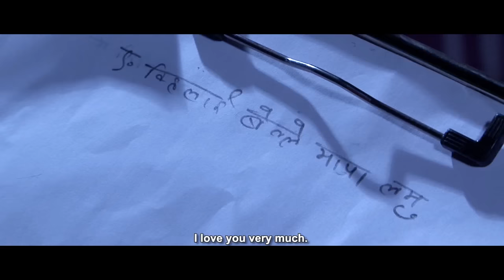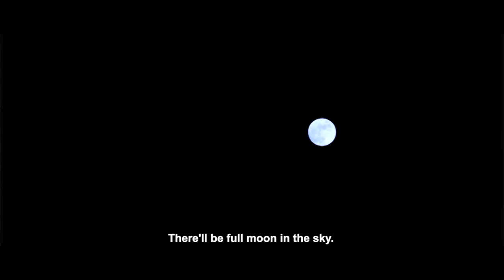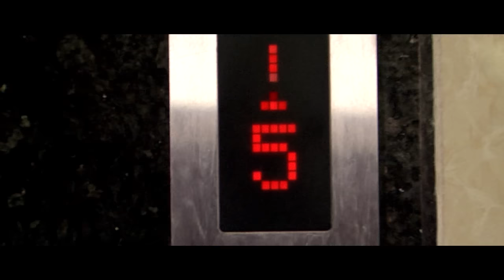Yumpo Deurali II Superhit New Gurung Full Movie II with English subtitles Part- 2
Written: Late Lok Bahadur Gurung
Writer/Director: Bed Bahadur Gurung (Shyam)

Cast: Sajan Gurung, Dhanmaya Gurung, Laxmi Gurung, Rupa Devi Gurung, Anand Gurung, Tikaram Ghale, Bal Bahadur Gurung

Songs:

Ngai Nasari...
Lyrics; Lok Bhahadur Gurung
Music; Lok Bahadur Gurung
Singer; Shanti Gurung
Film-Yumpo Deurali

Haaa-Kho Ngolo Rodhir yana
Lyrics; Ekendra Gurung
Music; Dhan Bahadur Gurung+Malati Gurung
Film-Yumpo Deurali

GurkhaMedia

Gurkha Media is authorized to upload this video. Using of this video on other channels without prior permission will be strictly prohibited.